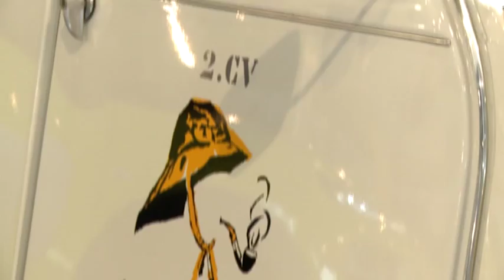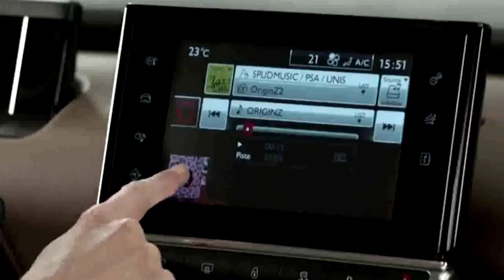Viaggio nel DNA di Citroen - AutomotoTV